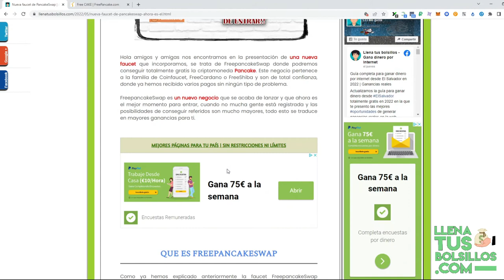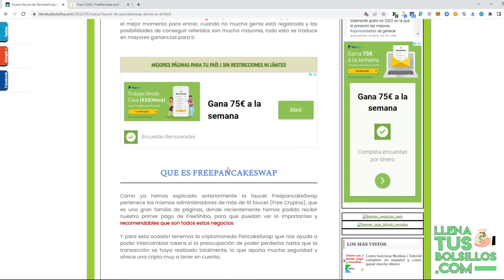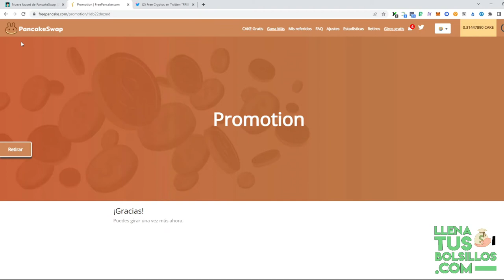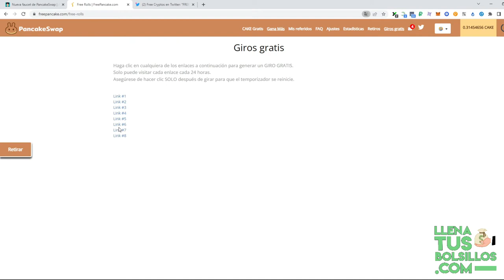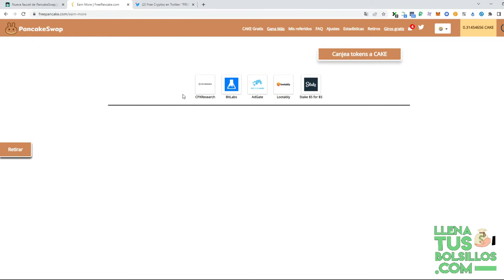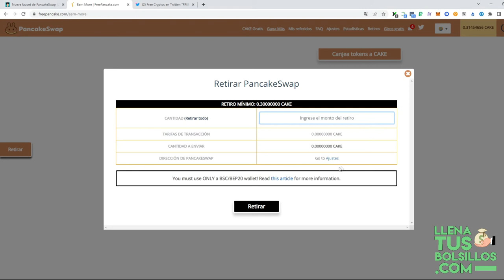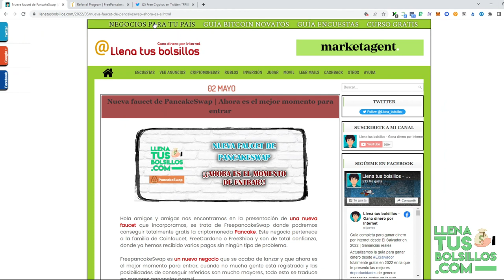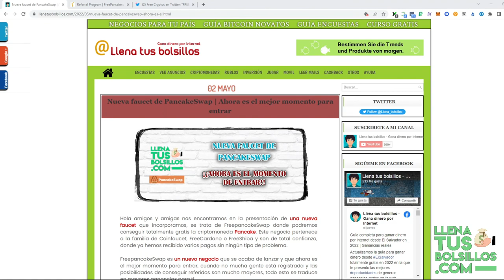¡UNA FAUCET TREMENDA DE PANACKESWAP! | Como funciona FreePancake – Ganancias aseguradas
🔴  NUEVO VÍDEO   🔴

Presentamos la nueva faucet FreePancake donde podremos conseguir totalmente gratis la cripto PancakeSwap de una forma sencilla y rápida.

Desde LlenaTusBolsillos presentamos las mejores oportunidades de internet para ganar dinero desde la comodidad de tu casa.

● Llenatusbolsillos.com